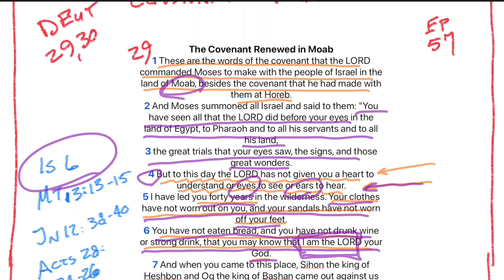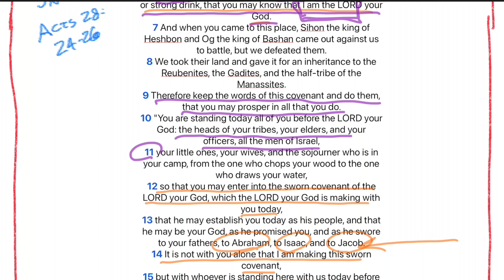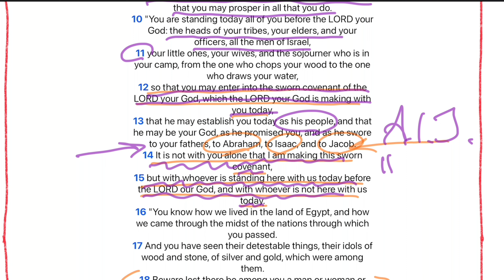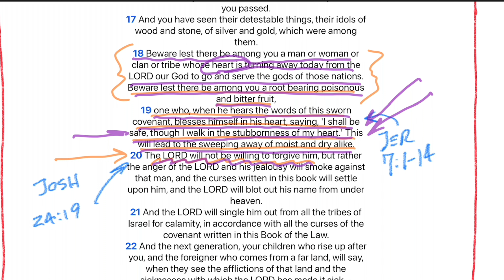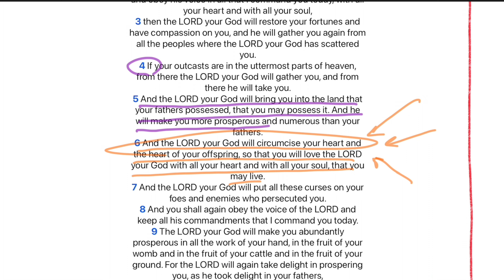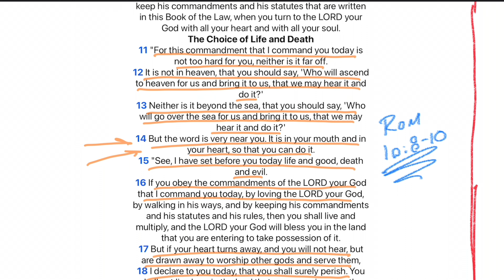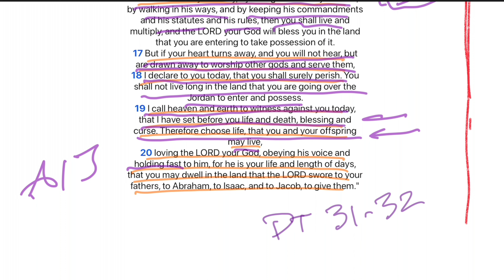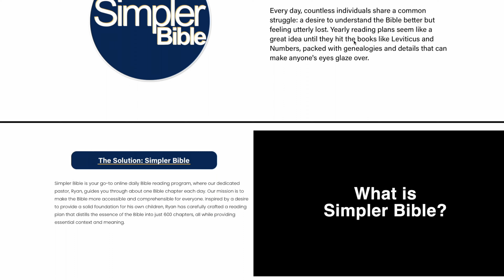Ep 57 Deuteronomy 29 30 | Covenant and Repentance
As Deuteronomy wraps up, we see some interesting things in chapter 29. One of the most exciting points is found in verses 2-6.

"You have seen all the LORD did before your eyes, the great trials, the signs, and those wonders. But to this day, the LORD has not given you a heart to understand or eyes to see or ears to hear."

 In other words, though the Hebrews had seen God do amazing things, they still missed who he was. Their eyes were blinded, their ears were deaf, and their hearts were far from him. It isn't different from what we find in the New Testament when the people around him missed the amazing miracles of Jesus. Jesus tells his twelve disciples that the crowds had hearts that had grown dull, ears that could barely hear, and closed eyes. (Matthew 13: 14-15) Of course, they had to miss Jesus. If they had understood who Jesus was, they would have never crucified the King of Glory...